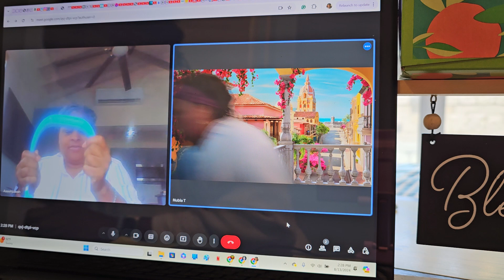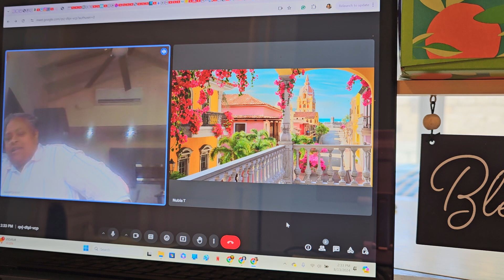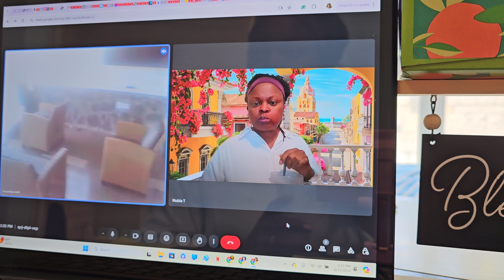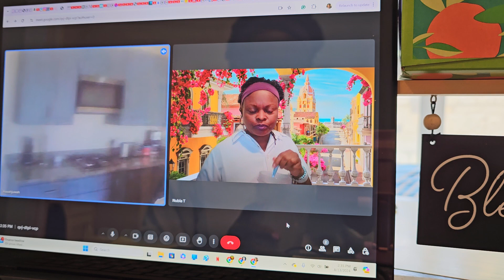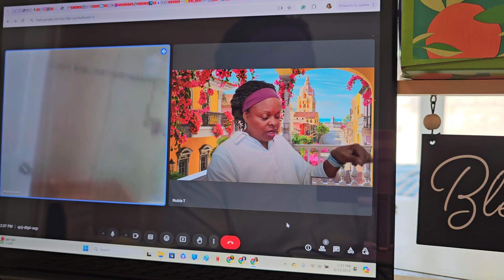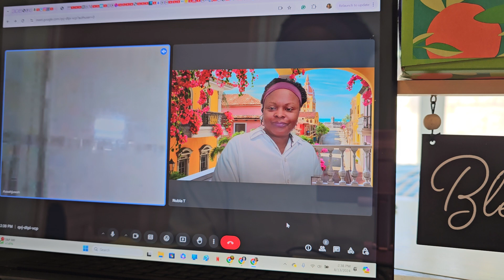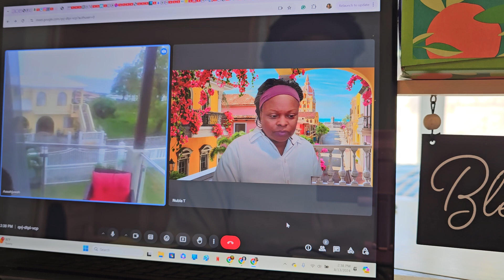Connecticut Housewives (On Vacation) ParentCare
Grand Rising... Connecticut Housewives are on vacation y'all. GO to @25:00 to hear about our father's speeding ticket in the nursing home.

I'm in Texas, and she is on a Mysterious Island. We will fill you in next week. on that location.

Connecticut Housewives
Get ready to embark on a joyous journey with the dynamic sister duo of our show. We are two fabulous female veterans over40/ over50 turned Connecticut housewives taking center stage!

Meet the heartwarming hosts Doreen and Nubia, seasoned in both life and love, having conquered military life and the wild ride of raising four kids each. With over three decades of marriage under their belts, these almost-empty nesters bring humor, wisdom, and a whole lot of zest to the table. Join them as they spill the beans on their adventures in travel, and gardening, share delectable recipes from their kitchens, delve into lively Bible scriptures, and navigate the hilarious world of modesty, all while juggling the responsibilities of caring for elderly parents.

And, if that's not enough, hop on their ever-entertaining weight loss rollercoaster journey to Holistic Living. Plus, get the inside scoop on their newfound sister-locked hair experience – because, in their world, every twist and turn is a story worth sharing! Get ready for laughter, love, and many life lessons with this sisterly dynamic duo!

Love Always, (Aaaah-ju-ha) Adwoa and Nubia

0:00 Intro
0: 28 Where are we now?
04:45 Pops Appointment
06:05 Veteran Hospital, acupuncture
08:10 Texas, Hot as the devil... Like a practicing sinner getting ready for Fire and Brimstone.
08:37 Africa is not as hot as
10:35 Elder parents and how they handle their $$$Money.
13:00 Senior Care at the nursing home ( to shave or not to shave)
14:30 Travel Transferral class
15:15 PT for Pop
16:50 Body in motion stays in motion
18:15 Passion and zeal of a Mothers Love
19:15 Vietnamese Pho
19:40 Saying Good night to your Table mates @theNursingHome
25:00 Elderly funny stories...
27:40 That time Pop was on the Runaway scooter
29:20 had a wonder-Guard on his leg. Like
33:25 Dressing modestly not like amish or mormonlife
34:00 Gifts and Gadgets, from amazon, tiktok donnakaran (cashmereMist )
37:20 jamaican castoroil with Lavender essentialoils tiktokshop roller for neck
45:00 Traveling: @silverandsolo
50:00 Thank You for watching
50:05 Like, Comment, Share, and Subscribe

How to make a funny Elder antics movie... oprah @oprah tylerperry @TylerPerry